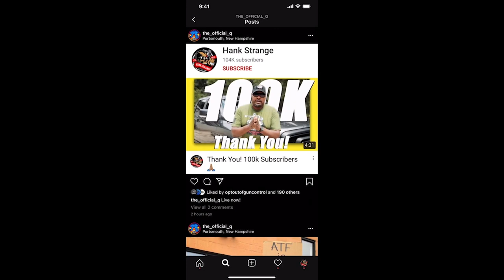ATF Is Bracist & Worse With Kevin Brittingham of Q LLC